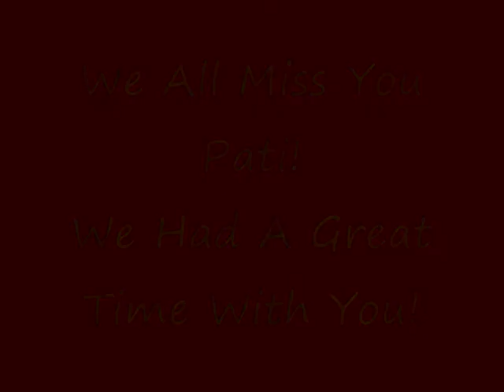Tubing Like Never Before!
Great action video of four people riding the four person stand up Sportstuff tube. Great music and  lots of action shots.